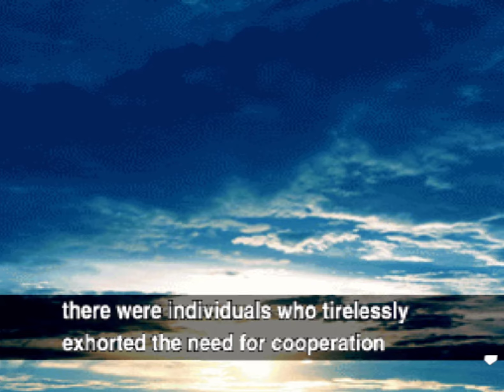Bloody Roar II - Yugo the Wolf 09 Ending